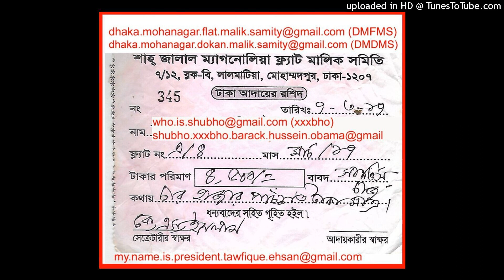DDMS LIKE BDMS